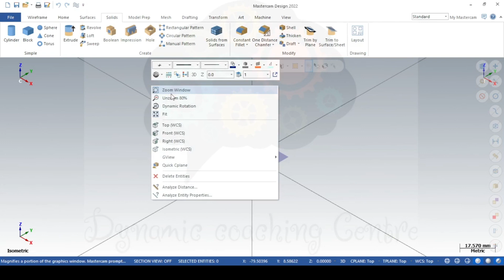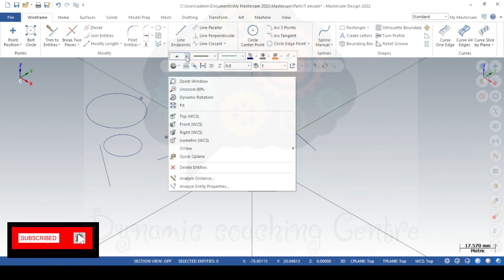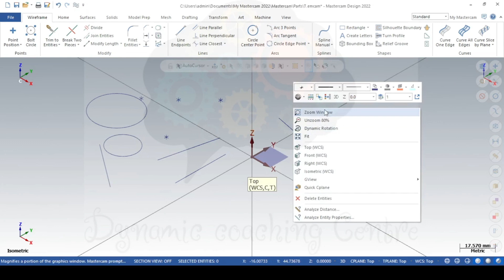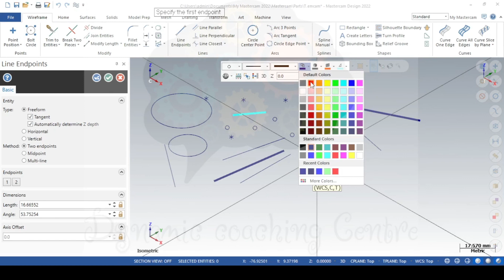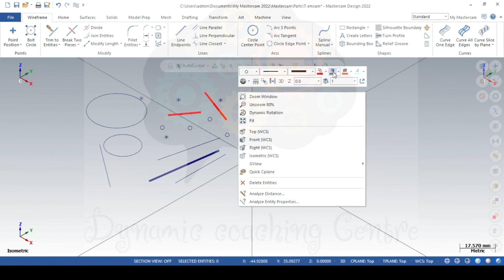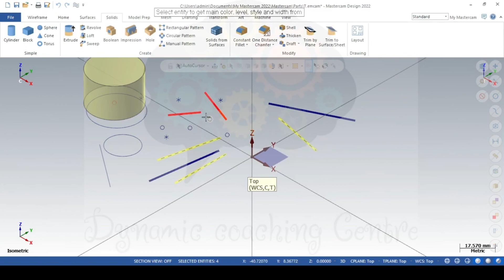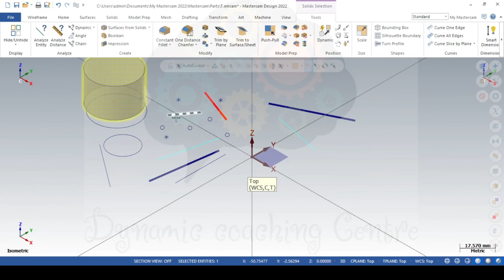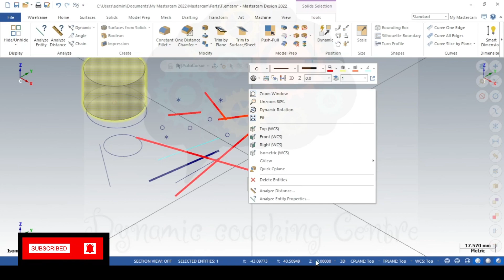Mastercam Setting Attributes for Entities | Mastercam Video Tutorial: Expert Level Strategies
Welcome to Dynamic Coaching Centre, Mastercam Setting Attributes for Entities | Mastercam Video Tutorial: Expert Level Strategies

Learn how to set attributes for entities in Mastercam with this expert-level video tutorial. Mastercam is a powerful software used in the manufacturing industry, and understanding how to properly use its features can greatly improve your efficiency and productivity. Watch this tutorial to learn useful strategies for setting attributes and boosting your Mastercam skills!

In this Mastercam tutorial, we'll cover expert level strategies for setting attributes for entities. Learn how to use Mastercam to its full potential and improve your CAD/CAM skills with our expert tips and techniques. Watch now to become a Mastercam pro!

In this Mastercam tutorial, we'll show you how to set attributes for entities. Learn expert level strategies and techniques to make the most of your Mastercam software. Elevate your skills and become a master in no time with this step-by-step video tutorial!